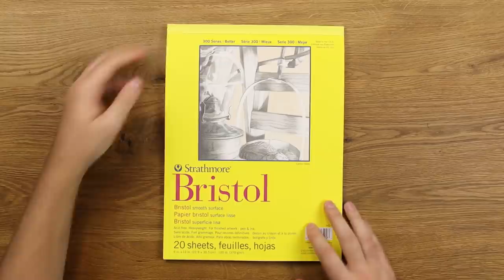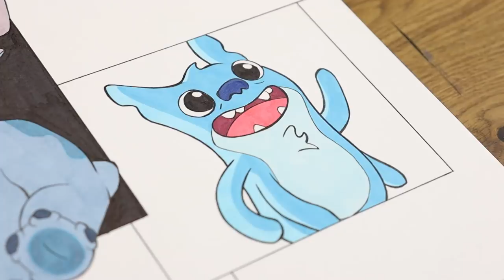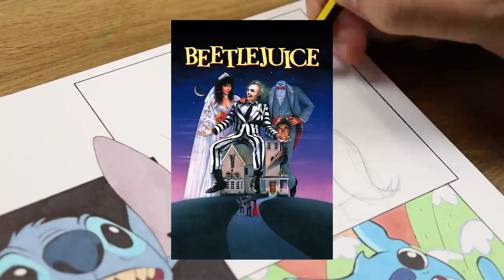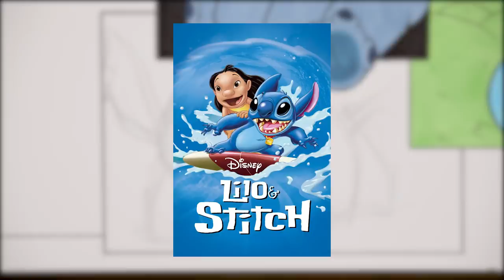Drawing in 10 DIFFERENT STYLES..? Art Style SWAP Challenge | STITCH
Ohana - What does it mean?

10 Style swaps are back, with a new look! Let me know if you enjoy this new format and style.
Stitch is a great character, sad the cartoon no longer airs, would love some new episodes. Let's hope we can see more in the future, until then, here's this.

Reminder, If you get one, share a pic with me on social media, I cant wait to make a collage.

Have yourself a wonderful day, sorry this part is so short, but It's time for, some time stamps..

Time Stamps -

0:00 intro
2:43 Question TIME!
3:42 Lilo and Stitch
4:37 Pokemon
7:31 Adventure Time
9:50 Tim Burton
12:19 Horror
14:42 StarWars
17:12 FINAL Reveal
19:08 BOB PLUSH
21:11 OUTTAKES